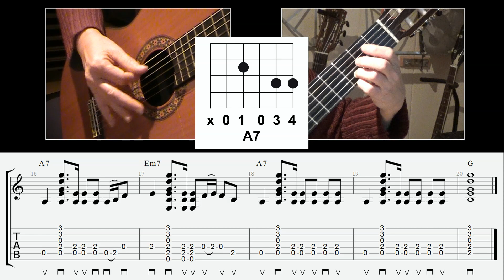Wish you were here (second guitar) - David Gilmour (Pink Floyd), with tabs and slices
Pink Floyd were an English rock band formed in London in 1964.